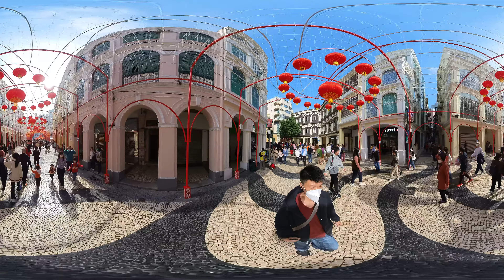2023年初二議事亭前地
360影片, 要自己轉方向呀!